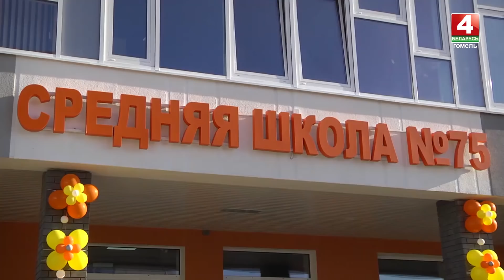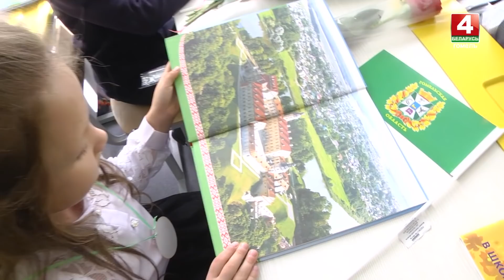В Гомеле открылась школа, построенная по уникальному для региона проекту